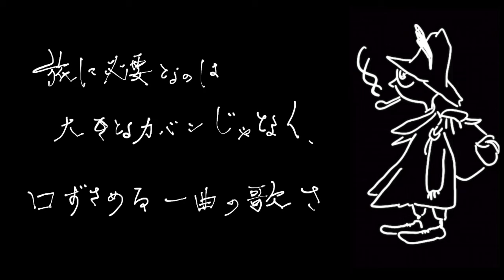【中田敦彦も唸る！】スナフキンの名言集【ミニマル思考】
中田敦彦のトークチャンネルを視聴してスナフキンの名言が気になり動画化しました。同じものを視聴して気になっていた方も多いのではないかと察します。ぜひ、ご視聴ください！

【動画コンテンツの断捨離を始めました】今気になるキャラクターは旅と自由が好きな「スナフキン」